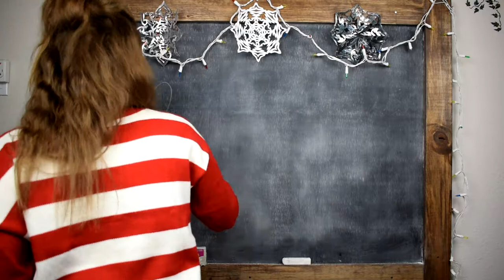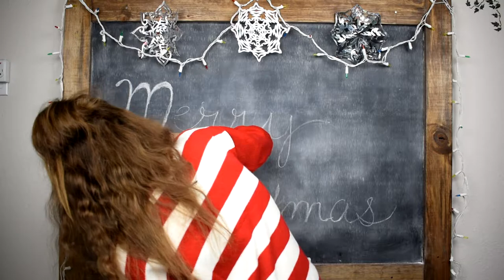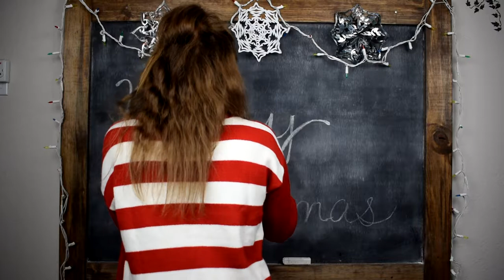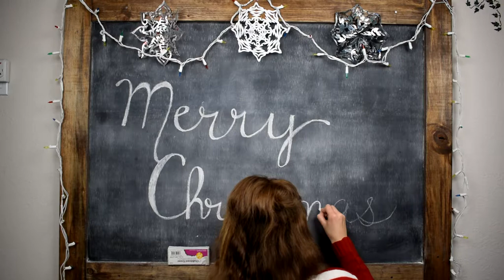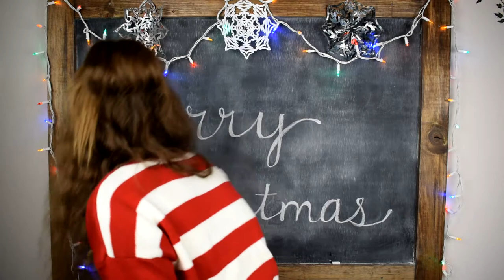Decorating our Chalkboard for Christmas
Watch how we decided to decorate our chalkboard background just in time for the holidays.